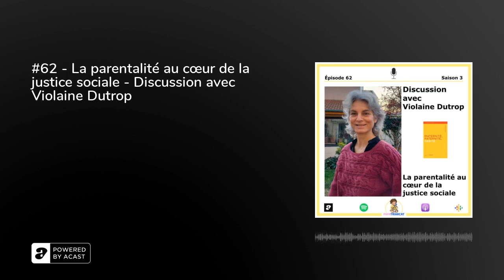#62 - La parentalité au cœur de la justice sociale - Discussion avec Violaine Dutrop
🎙#62 - La parentalité au cœur de la justice sociale - Discussion avec Violaine Dutrop&nbsp;Après quinze ans dans l’industrie et trois maternités, Violaine Dutrop, s’est dirigée vers la formation pour adultes. Elle a fondé en 2010 l’institut EgaliGone, qui encourage l’éducation non-sexiste par la mise en lien entre savoirs théoriques et pratiques éducatives.Elle est aussi autrice de plusieurs livres dont "Maternité, Paternité, Parité" paru en 2021 sur lequel nous allons basé notre échange. Le congé paternité sera donc un sujet important de cet épisode. Je soutiens d'ailleurs totalement la proposition de Violaine Dutrop que je vous laisse découvrir !&nbsp;Nous allons aborder plusieurs questions comme :Dans quelle mesure la parité ou l'équité est un élément important de justice sociale ?Comment la société perçoit et entretient les rôles genrés dans la parentalité ?Comment interpréter l'évolution du congé paternité au 1er juillet 2021 ?Quelles sont les&nbsp;conséquence de certaines logiques de gestion des congés parentaux en entreprise ?Comment une parentalité épanouie n'est pas compatible avec le modèle de production actuel ? Comment construire un congé paternité qui changerait vraiment la donne des inégalités parentales ?&nbsp;Merci encore à Violaine pour son temps et sa confiance !&nbsp;N’hésitez pas à vous abonner sur votre plateforme de podcast, à commenter et mettre 5⭐️ partout où c’est possible 🤩 &nbsp;Salutations adelphes et solidaires&nbsp;&nbsp;&nbsp;✊🏿✊✊🏾✊🏻✊🏾✊🏼✊🏽🏳️‍🌈&nbsp;&nbsp;&nbsp;&nbsp;&nbsp;&nbsp;Cédric